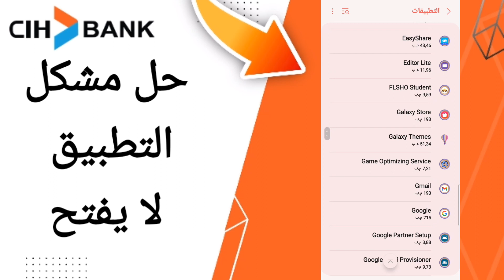كيفية طريقة حل مشكل التطبيق لا يفتح على تطبيق السياش بنك على الهاتف CIH Mobile